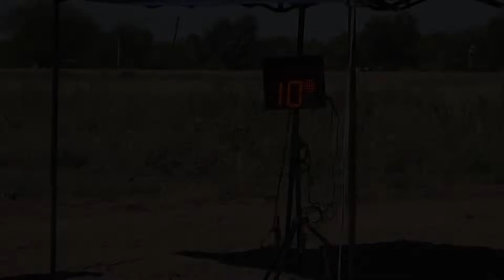Tributo ganadores clase A 7 - Daniel Brunelli - Victor Vargas